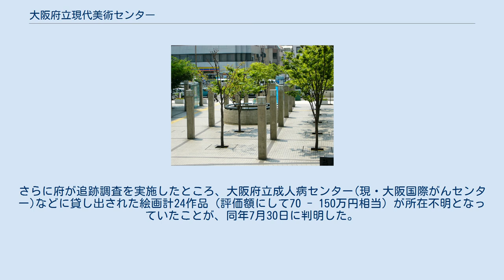大阪府立現代美術センター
大阪府の博物館_(廃止)
地下鉄連絡通路展示コーナー 地上アプローチ 吹き抜け 大阪府立現代美術センター（おおさかふりつげんだいびじゅつセンター）は、大阪府大阪市中央区にあった美術館。
1974年に設立され、2000年に移転の後、2012年3月末に閉館した。
貸展示室等は大阪市西区江之子島にオープンした大阪府立江之子島文化芸術創造センターで引き続き業務を行っている。
 「現代美術コンクール」などの公募展主催や新進作家を紹介する展覧会企画、ヨーロッパ諸国との芸術家交流事業など新しい才能の発掘と、国内外の美術情報の提供を主たる目的とする美術館施設であった。
公募展入賞作品など現代版画を中心に約7,500点の作品を所蔵していた。
 2012年3月末をもって閉館し、貸展示室等は大阪市西区江之子島にオープンした大阪府立江之子島文化芸術創造センターにおいて引き続き業務が行われている。
 大阪府に寄贈された絵画のうち、同センターが管理していた1点が紛失していたことが、2010年5月に判明。
さらに府が追跡調査を実施したところ、大阪府立成人病センター(現・大阪国際がんセンター)などに貸し出された絵画計24作品（評価額にして70 - 150万円相当）が所在不明となっていたことが、同年7月30日に判明した。
府は、これらの事実を、報道されるまで10年以上に亘り公表しておらず、府内調査も実施していなかったことも明らかになっている。